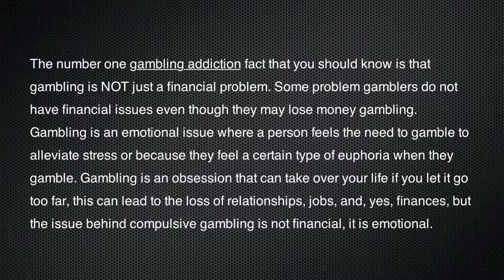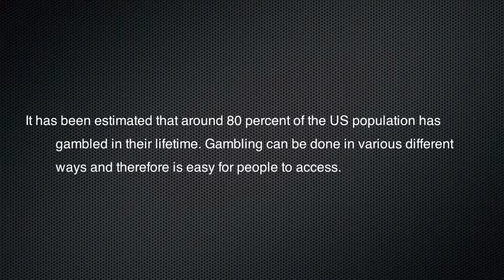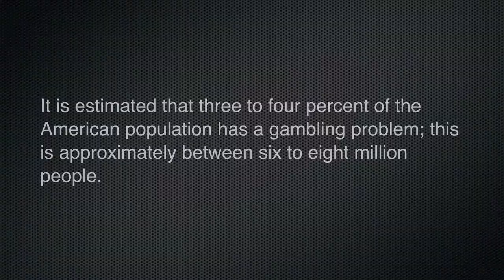Sherman Indian High School (Riverside County) ｜ Problem Gambling Short Film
Problem gambling short film created as part of the 2017-18 Betting On Our Future Project, funded by the California Office of Problem Gambling.